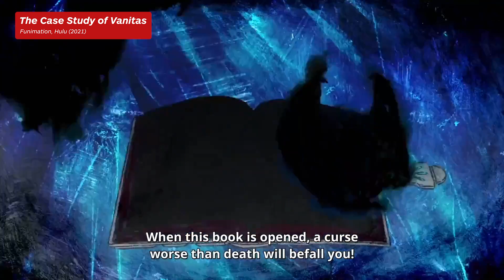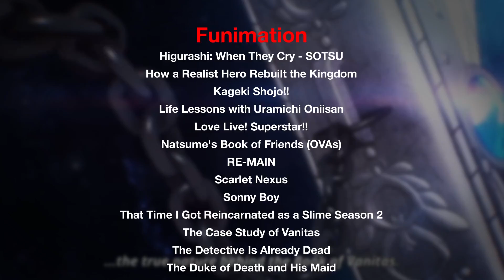New Anime to Watch (Summer 2021)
Summer is here which means another season full of anime to check out! Samurai pirates, fighting spirits, and vampire mysteries are just some of what you can expect this summer anime season. Of course there are continuing anime that carried over from last season like Tokyo Revengers or One Piece, but we'll only be listing new and returning anime here. We have a good amount of new anime for the summer such as the swashbuckling series Fena: Pirate Princess, the video game based Scarlet Nexus, and some space action with EDENS ZERO. We're also seeing the return of a highly anticipated anime series in SHAMAN KING. Across Crunchyroll, Funimation, and Netflix, among others, there are a lot of places to enjoy anime. Here are some of our favorite picks with the full list of new summer season 2021 anime that will be available to watch in the US at the end of the video.